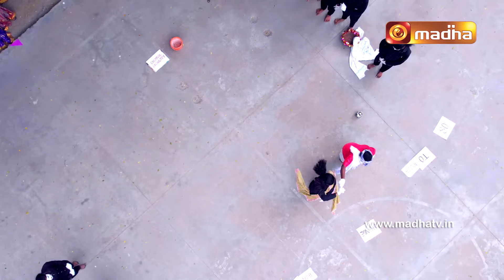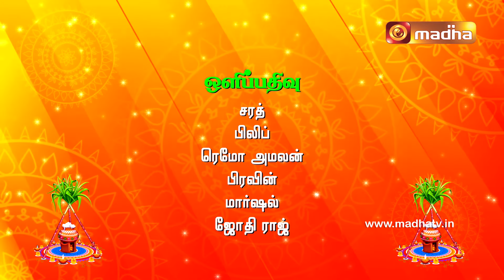பொங்கட்டும் புதுவாழ்வு | பொங்கல் தின சிறப்பு நிகழ்ச்சி 2024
Sit back and enjoy all the traditional celebrations and Competitions from Salem Diocese.